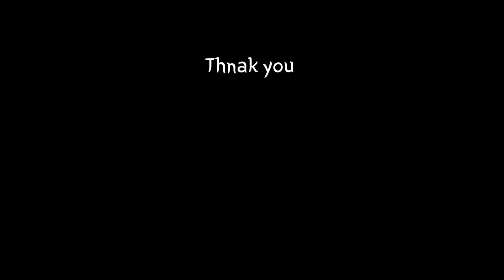[옹알이 여행기] 유럽여행 : 스위스1편 : 바젤 : 취리히 : 옹알이 vlog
안녕하세요!!
이번에는 스위스 입니다!
저는 총 15일정도 유럽여행을 했는데 ,그중에 7일이나 머물렀던곳이 스위스입니다~~그래서 스위스는 아마 3~4편정도로 구성이 될 것 같은데용.너무 길지않게 만들려고 노력중이에요 ㅠㅠ

중학생때부터 스위스를 정말 가고싶었기때문에 가장 길게 여행하고 싶었어요!다행히 같이간 제친구도 스위스를 가보고싶어해서 일주일간 스위스에서 여행했습니다.

스위스는 정말 아직까지도 기억에 제일많이남고, 또 가보고싶은 나라에요...너무너무너무 멋졌습니다ㅠㅠㅠ저의 유럽여행의 최고를 뽑자면 스위스가 될 것 같아요 :)

이번영상에는 바젤,취리히를 여행했는데용 !!부족하지만 재밌게봐주시길바라며 저는 그럼이만 (총총총. )

영상에서 제가 사용한 카메라는 "소니 미러리스 nex-3n"제품입니다.
2013년에 샀는데 그래도 아직 괜찮은 것 같아요!ㅎㅎㅎ(그래도 더 좋은카메라가 탐나는 건 비밀로..)